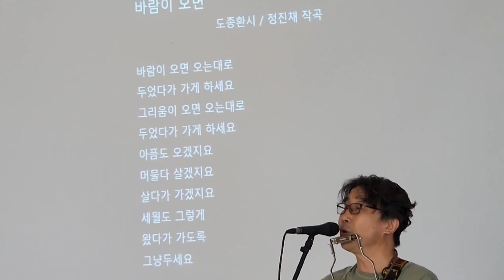바람이 오면 도종환 시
벌교도서관 공연중 관객이 찍어주신 영상입니다